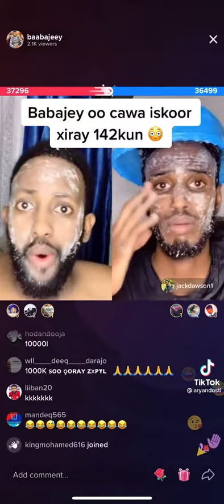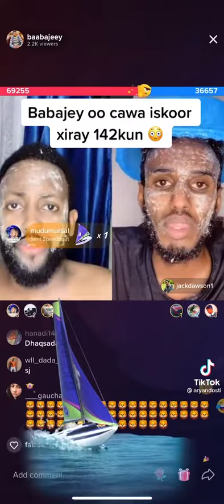Baaba jey iyo qurux ku dhiigle oo cawa iskoor jabiyeey